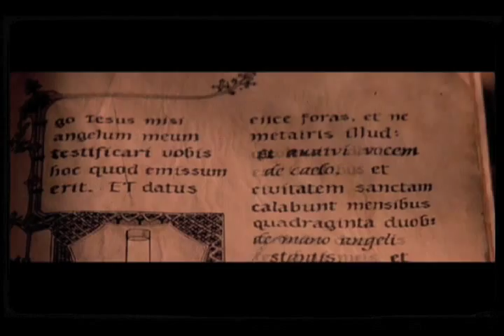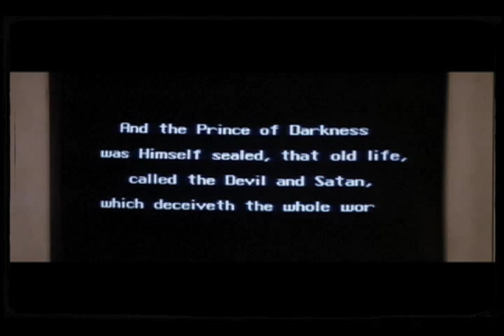The Lucid Nightmare - Prince of Darkness Review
Here's my review for John Carpenter's great, Prince of Darkness!